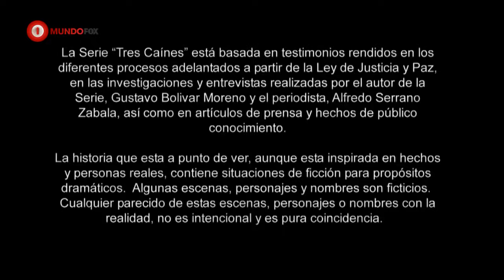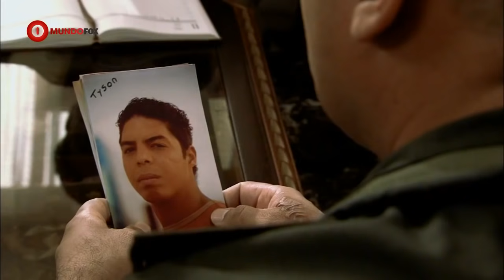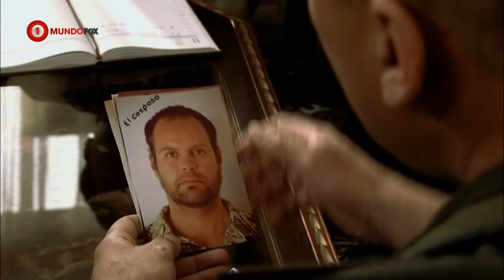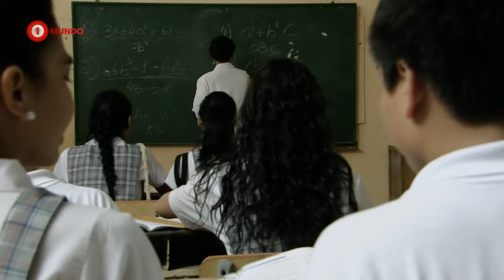Los 3 caines capitulo 24